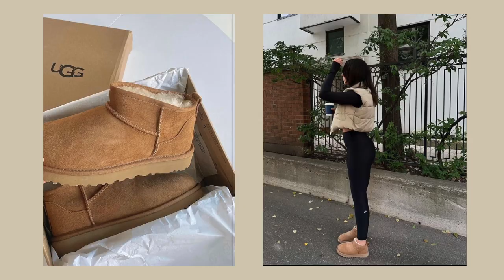TENDENCIAS que no deberían EXISTIR en 2023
Oigaaan no se tomen este video personal, hablémos de las tendencias 2023 que no nos gustan tanto!
Este video lo vi en el canal de Ratolina y quera hacer mi version también 🙃

• Qué camara utilizo:  Canon 50M Mark II
• Objetivo: Canon 50mm
• Con qué edito mis videos: Final Cut Pro